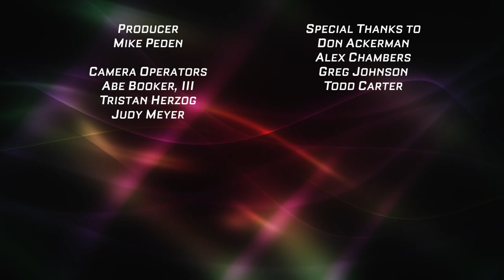High School Girls Basketball: White Bear Lake vs. Stillwater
Two 16-3 teams play out their Suburban East Conference rivalry with section seeding at stake. Jordyn Schmittdiel has assumed leadership duties for White Bear Lake, while Stillwater is led by Amy Thompson and Lexi Karlen (Minnesota-Duluth).